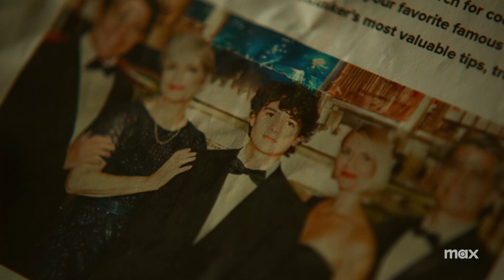Full Circle🍿Series Trailer 2023🍿Max